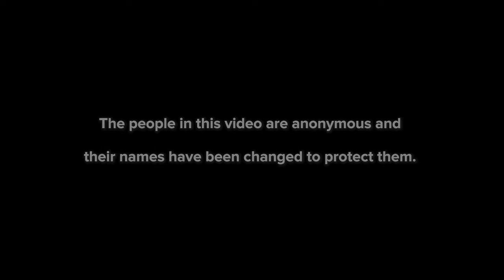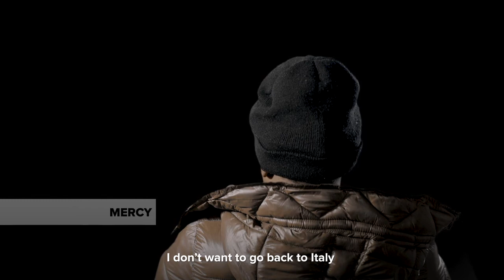Madams and their role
Brothel Madams play a key role in the trafficking of Nigerian women to Europe. It is the Madams who organize the whole business from beginning to end, from recruitment of vulnerable young women to smuggling them through Libya and across the sea, and to forcing them into prostitution in Europe. These testimonials from some of their victims bear witness to their ruthlessness and complete disregard for decent human values.

Telling the Real Story is an information campaign to raise awareness about the dangers involved in using the smuggling route, including through Libya. The campaign is targeting people in different countries who are planning to undertake this dangerous journey.

The TRS campaign also aims at providing information on complementary pathways as alternative and regular opportunities to irregular movement (i.e. scholarships, family reunification, labour mobility).